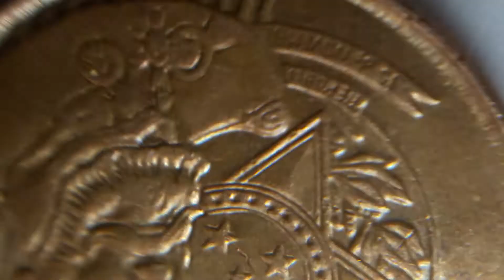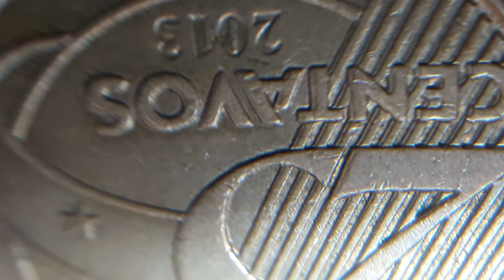25cts erró remarcada palos y cts 2013 Brasil